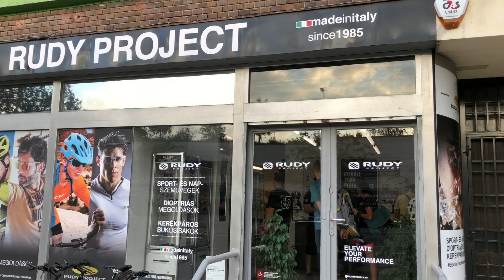2019-es Rudy Project sportszemüveg és kerékpáros bukósisak újdonságok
Ellátogattam a Rudy Project bemutatóterembe, hogy meglessem a 2019-es újdonságokat bukósisak, és sportszemüveg fronton.